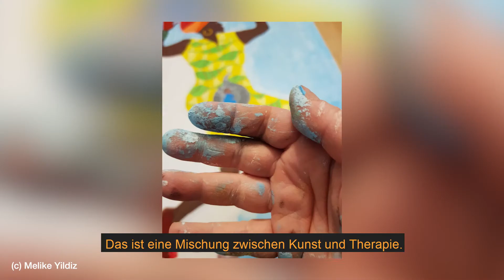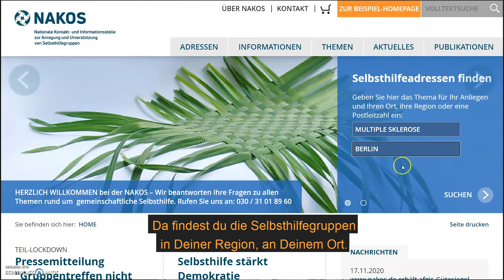Selbsthilfe - Vier Perspektiven: Melike (auf deutsch)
Selbsthilfe ist vielfältig und berührt Menschen auf ganz unterschiedliche Weise. Menschen mit chronischen Erkrankungen oder Behinderungen finden in der Selbsthilfe Zusammenhalt, Unterstützung und Gemeinschaft. Familienangehörige tauschen sich ebenso aus, wie Menschen die selbst erkrankt oder behindert sind.

Wir möchten euch unserer Videoreihe vier in Deutschland lebende Menschen mit Migrationshintergrund vorstellen, die über ihre Erfahrungen mit der Selbsthilfe berichten und darüber, was Selbsthilfe ist.

In diesem Video seht ihr Melike, die euch auf deutsch sagt, was die Selbsthilfe für sie bedeutet.

Was bedeutet Selbsthilfe für euch? Schreibt es in die Kommentare: